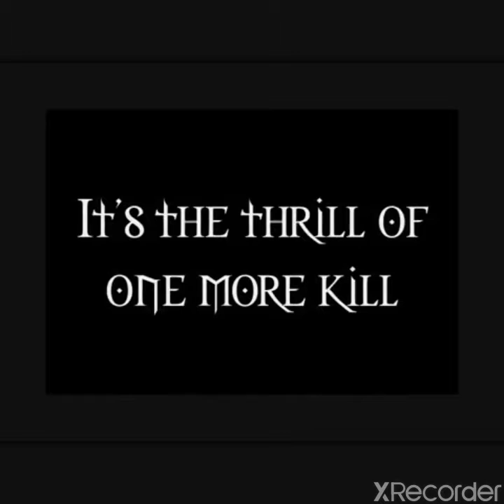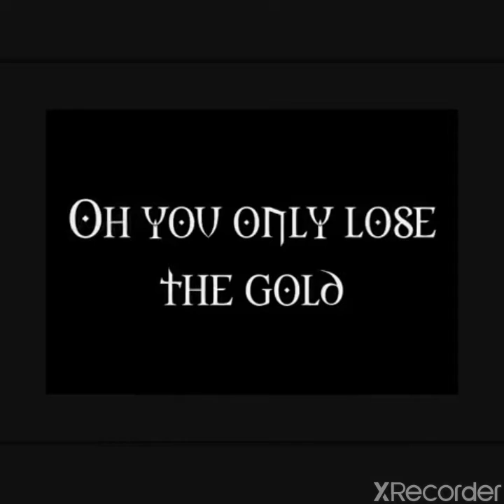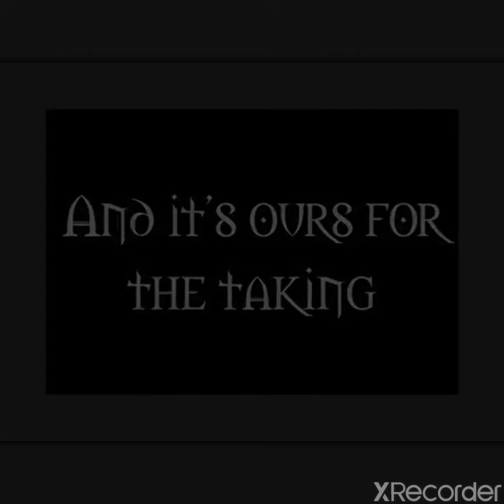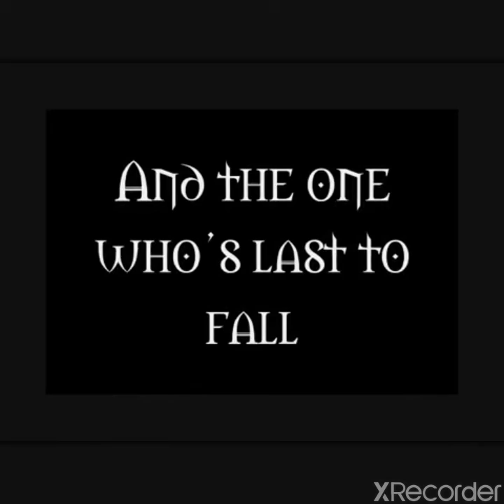Un poco de sweet victory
Aqui les dejo un video de sweet victory no olviden dejar su like si juegan free fire🤣